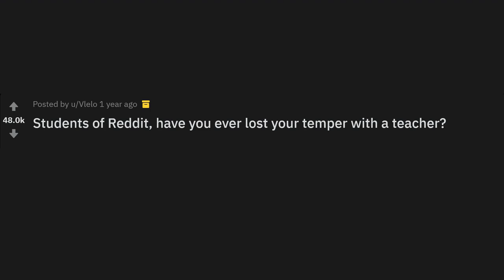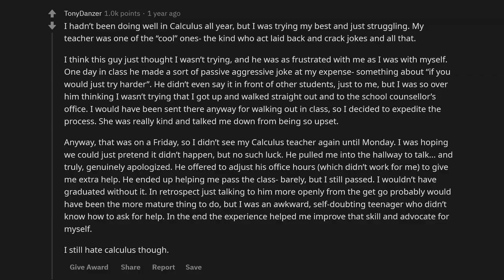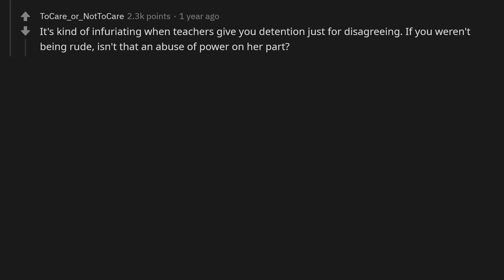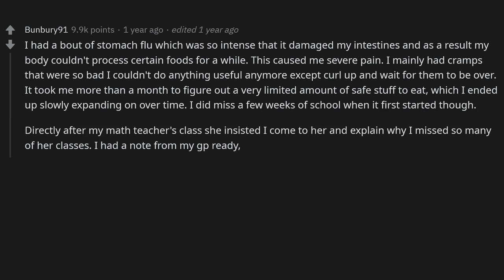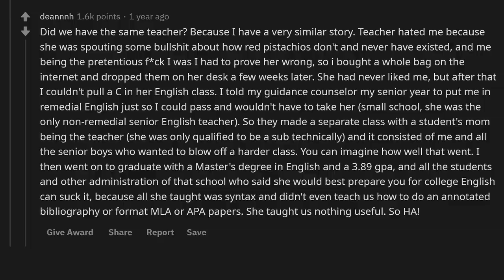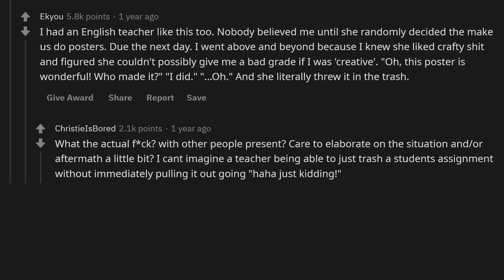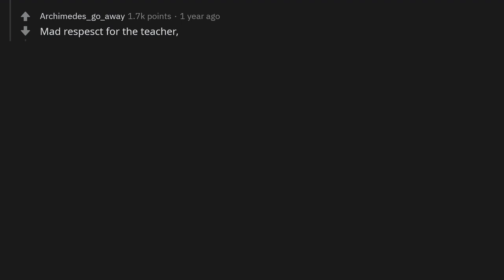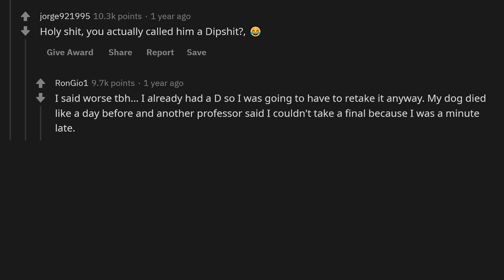Students Share What Made Them Snap On Their Teacher - (r/AskReddit)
► Title: Students Share What Made Them Snap On Their Teacher - (r/AskReddit)